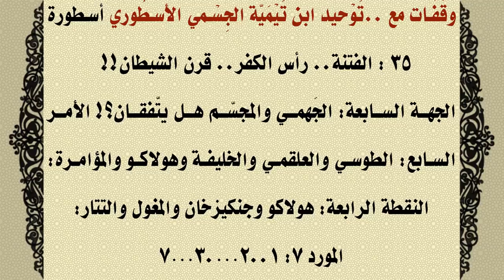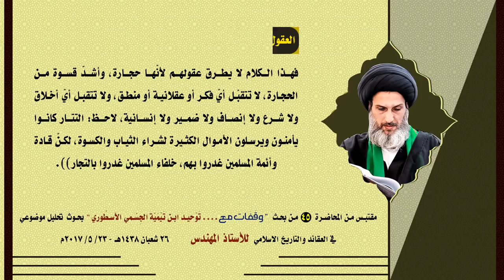العقول التيمية المتحجّرة لا تطرقها أيّ فكرة عقلائيّة ‏أو منطقية‎ !!! ‎